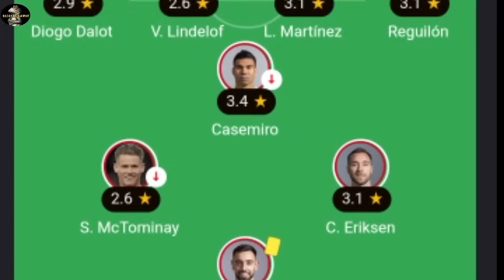MANCHESTER LAWAK UNITED TERB4NTAI DI OLD TRAFFORD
Cp.085333036269